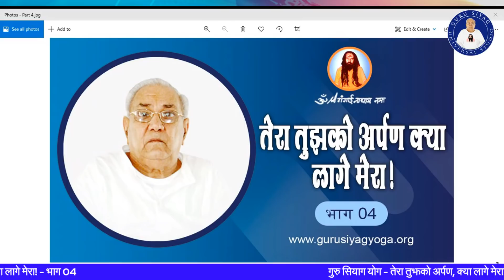गुरु सियाग योग - तेरा तुझको अर्पण, क्या लागे मेरा - भाग 04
The practice of Guru Siyag Yoga (GSY) involves chanting (mental repetition) of a divine mantra and meditation. Guru Siyag initiates a seeker into GSY as his disciple by giving him/her a mantra — a divine word — to chant silently round-the-clock and also teaches a method of meditation.

The chanting (Jāpa) of the mantra becomes involuntary when it is repeated constantly over a certain period of time. This however depends directly on the degree of intensity, faith and sincerity with which the chanting is done. In some cases the chanting becomes involuntary after just over a week of practice while in some other cases it takes a fortnight or even a few months.

Besides chanting of the mantra, the disciple is also required to meditate for 15 minutes each, two to three times a day.

You can download high resolution pictures of Gurudev and dada Gurudev from two links shared below –

ध्यान की विधि:
सर्वप्रथम आरामदायक स्थिति में किसी भी दिशा की ओर मुँह करके बैठ जाएँ. यदि आप बैठ पाने में असमर्थ हैं तो आप ये ध्यान लेटकर भी कर सकते हैं. इसके बाद समर्थ सदगुरुदेव श्री रामलाल जी सियाग और बाबा श्री गंगाईनाथ के चित्र को कुछ देर तक खुली आँखों से देखते हुए अपनी समस्त समस्याओं के समाधान एवं आपको 15 मिनट तक ध्यान में बिठाने के लिए अंतर्मन से करूण प्रार्थना करें।

अब आँखे बंद करके गुरुदेव के चित्र को आज्ञाचक्र पर (जहाँ तिलक या बिंदी लगाते हैं) देखने की कल्पना कीजिये। और फिर मन ही मन (बिना होंठ-जीभ हिलाये) गुरुदेव द्वारा दिए गए 'संजीवनी मन्त्र' का लगातार मानसिक जाप आरम्भ कर दीजिये।

ध्यान के दौरान यदि किसी भी यौगिक क्रिया जैसे कि आसन, बन्ध, मुद्रा, प्राणायाम, कम्पन अपने आप होने लगे तो घबराएँ नहीं, और न ही इन्हें रोकने का प्रयास करें। ये सभी योगिक क्रियाएं जागृत मातृशक्ति कुण्डलिनी स्वयं अपने नियंत्रण में आपके त्रिविध ताप शांत करने के लिए करवाती है। ध्यान की अवस्था में  दिव्य प्रकाश, दिव्य गन्ध, दिव्य रस, दिव्य ध्वनि (नाद) तथा अनिश्चित काल का भूत, भविष्य दिखाई दे सकता है। ये सभी दिव्य अनुभूतियाँ भी आपके भीतर जागृत कुण्डलिनी द्वारा ही अनुभव करवाई जाती हैं। ध्यान की अवधि पूर्ण होते ही आप सामान्य अवस्था में लौट आयेंगे।

ध्यान दिन में केवल दो बार ही करें, इससे अधिक करने के लिए हमारा भौतिक शरीर समर्थ नहीं होता है। ध्यान ठोस आहार लेने के बाद न करें, ऐसा करने पर या तो ध्यान लगेगा नहीं, और लगेगा भी तो उल्टी हो सकती है. इस लिहाज़ से नियमित सुबह-शाम खाली पेट ध्यान करना ही बेहतर रहेगा।

संजीवनी मन्त्र का ‘मानस जाप’ आप जितनी अधिक बार करेंगे, उतना ही उत्तम रहेगा. नहीं तो दिन में कम से कम छ: सात बार कुछ मिनट के लिए जरूर जप लें।

गुरु सियाग योग मानव मात्र के लिए है और इसे सभी जाति, धर्म, समुदाय, वर्ग, आयु के लोग कर सकते हैं।

कुण्डलिनी क्या है ?

कुण्डलिनी शक्ति हर इंसान में जन्म से ही विद्यमान एक दिव्य ऊर्जा है जो हमारे मूलाधार चक्र में साढ़े तीन आंटे लगाकर (कुण्डलित/spiral) सुषुप्त अवस्था में रहती है। किसी भी समर्थ सद्गुरुदेव द्वारा दिए गए दिव्य मन्त्र के मानसिक जाप और ध्यान करने से यह जागृत होकर ऊपर की ओर उठती (ऊर्ध्वगमन करती) है और छः चक्रों को भेदन करते हुई सहस्रार में परम सत्ता लय हो जाती है। इससे व्यक्ति को मोक्ष की प्राप्ति जीवित रहते हुए ही हो जाती है। सहस्रार तक पहुँचने की प्रक्रिया में कुण्डलिनी शक्ति साधक को अपने अधीन स्वत: योग (automatic Yoga) करवाती हुई चलती है, क्योंकि समाधि की अवस्था तक पहुँचने के लिए शरीर का निरोगी होना अनिवार्य है। स्वतः संचालित योग आज भी वैज्ञानिकों के लिए शोध का विषय है!

गुरुदेव की दिव्य वाणी :

"हर युग में मनुष्य की शक्ति और सामर्थ्य को ध्यान में रखकर आराधना की विधि तय होती है। कलियुग में केवल हरि नाम का जप ही सारे कष्टों से छुटकारा देता है।"

"यह राधा और कृष्ण का मंत्र है इसमें दोनों तत्त्व शामिल हैं। राधा तत्त्व सांसारिक सुख देगा व कृष्ण तत्त्व मोक्ष।"

"इस शरीर रूपी सुंदर ग्रंथ को पढ़ना चाहते हो तो नाम ही जपो।"

"नाम जप चाबी है, इसका तेल की धार की तरह हर समय (उठते, बैठते, चलते, फिरते) Round-The-Clock सघन जाप करो।"

"आपको सिर्फ नाम जप व ध्यान करना है, आगे का कार्य गुरु का है।"

"विश्वशांति के लिए सभी बहिर्मुखी बौद्धिक प्रयास असफल हो चुके हैं, क्योंकि शांति अंदर से आती है; शांति का संबंध दिल से है। अतः अंतर्मुखी आराधना द्वारा उस परमसत्ता से जुड़े बिना, शांति असम्भव है।"